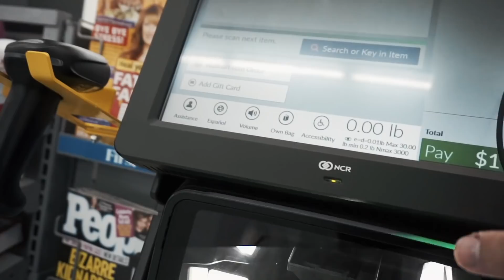Doit4TheVLOG Ep.1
Thanks so much for tuning in for the first vlog!
- Edited by @kash_photography